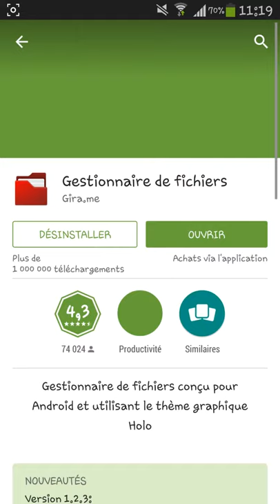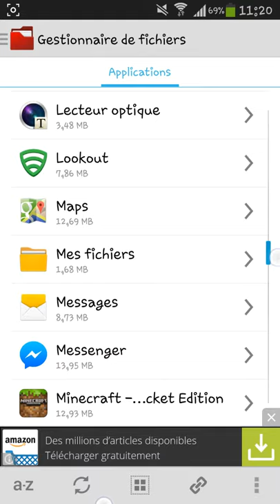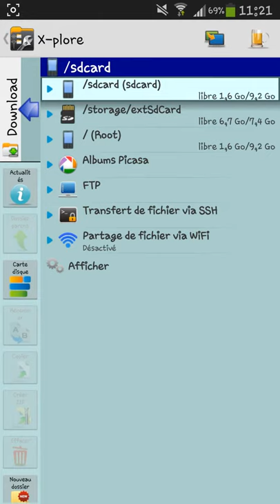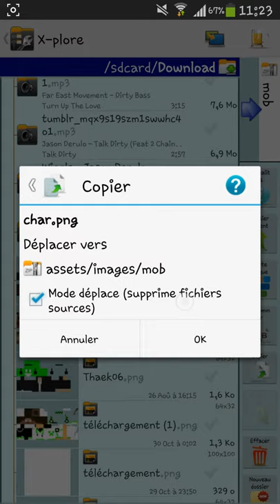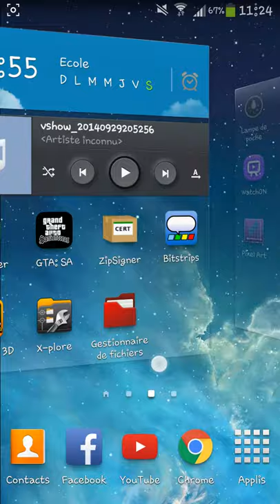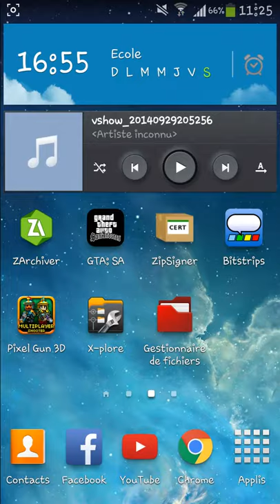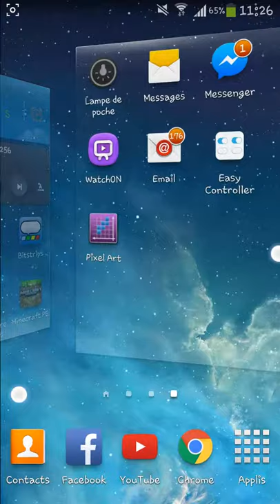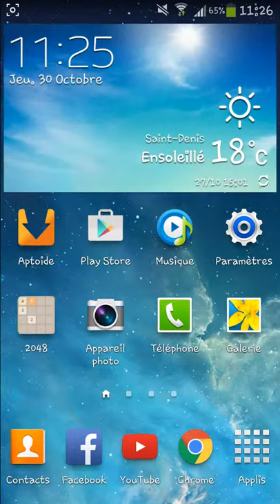Comment mettre un skin sur minecraft pe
Ceci est mon nouveau tuto pour mettre un skin personnel cela marche avec les versions 0.8.1,0.9.5,0.10.0 et meme des version moin récente